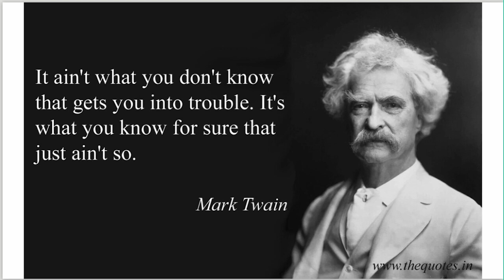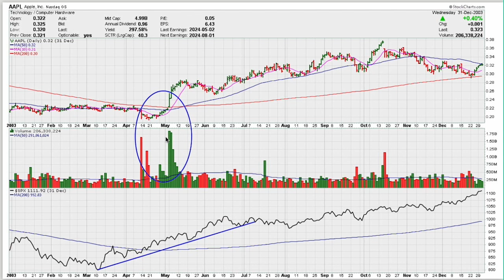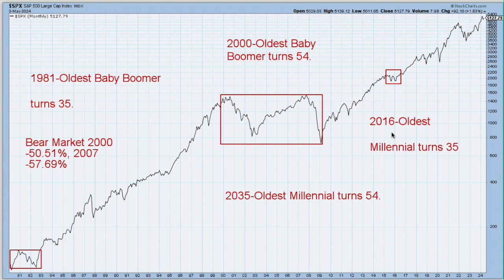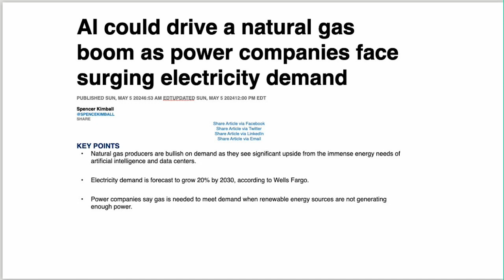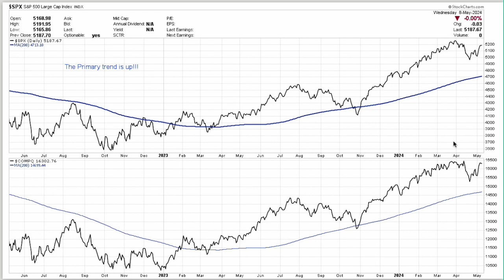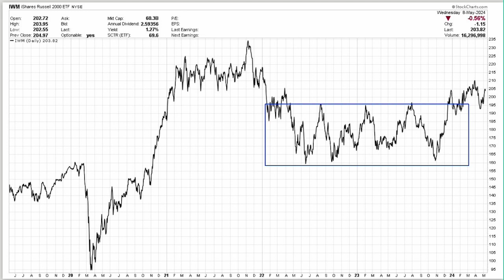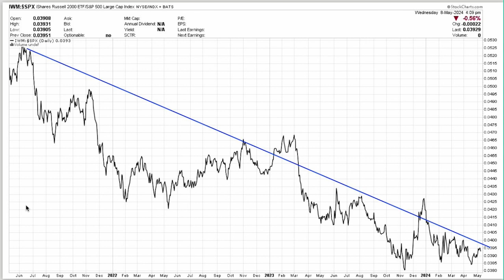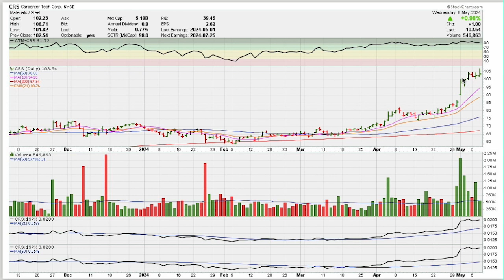Techno/Fundamental Report - 05/09/24